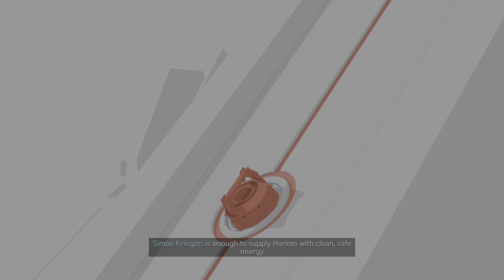Marvel's Spider-Man: Miles Morales,part 1 gameplay